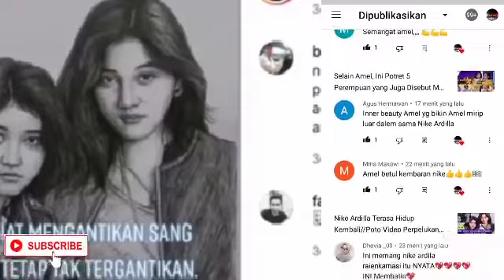Tanggapan Bijak Amel Mirip Nike Ardilla, Ditanya Soal Haters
Amel yang mirip nike ardilla, viral disebut renkarnasi almarhumah nike ardilla,
beberapa hari ini jadi sorotan publik karna kemiripanya dengan nike ardilla,
tak pelak banyak fans dari nike ardilla merasa terobati dengan kemuncul gadis 18 tahun ini,, yang viral tampa sengaja karna poto poto amel yang di unggah di tiktok,

disamping banyak nya netizen yang mengakui kemiripan amel,,
ada juga haters yang berkomen negatif,,
tapi amel sendiri menanggapinya dengan bijak,, amel lebih termotivasi dengan komen komenan yang membanjiri,, dikolom intagram maupun tik toknya,

amel mirip nike ardilla,
fans nike ardilla,
mela milia,
siti aisyah ardiya amilia,